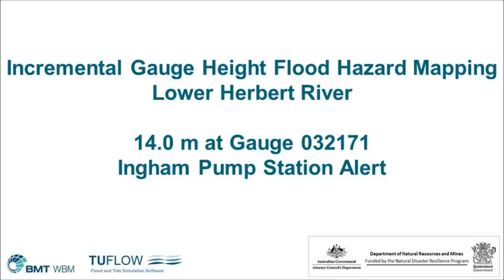Lower Herbert River Animation 14m gauge032171